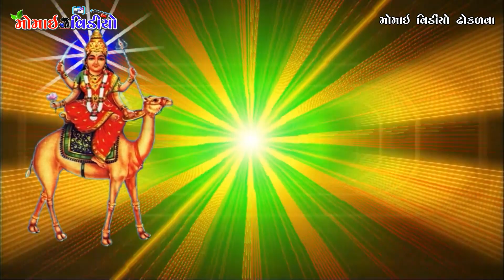PT_06 ગામ ટાટેમ સેખલિયા પરિવાર નો માંડવો | કલાકાર પ્રબતભાઈ જાપડિયા